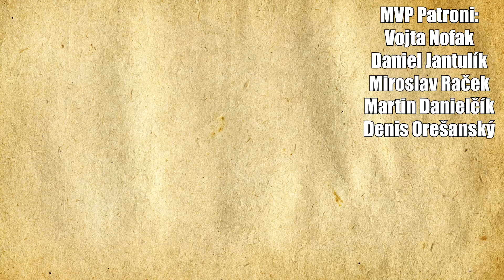Jak se Thanos přidal k Avengers - šílený komiksy který potřebujete znát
Kdo jsem?

F.A.Q.